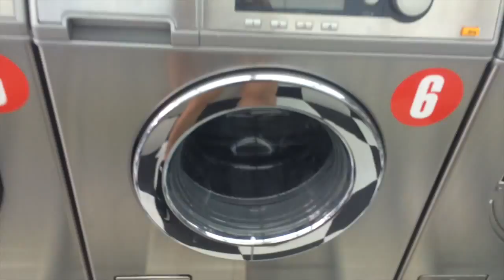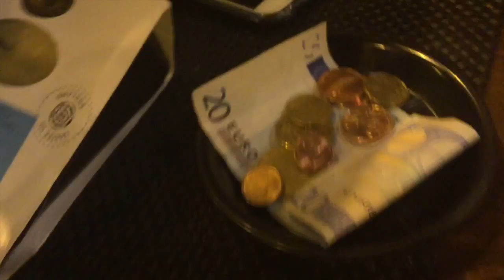7 - Paris part 4